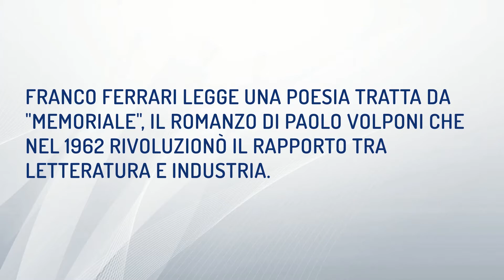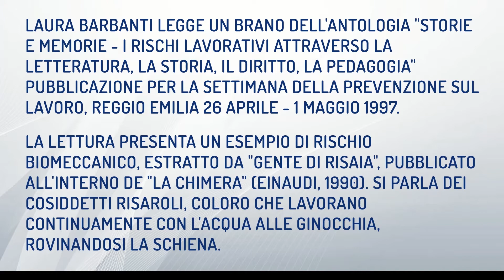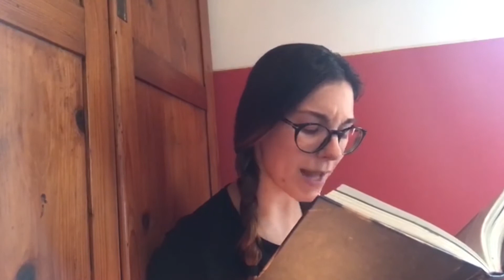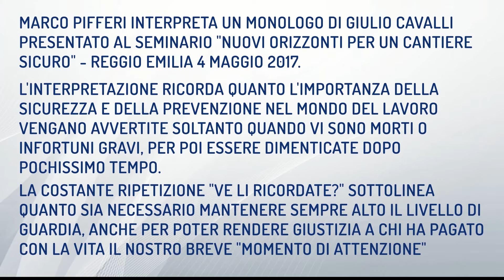PratiCARElaSicurezza: la parola ai formattori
Franco Ferrari, Laura Barbanti e Marco Pifferi, formattori di PratiCARE la Sicurezza, hanno deciso di dare voce a tutte quelle storie che una voce non l'hanno più, a tutte quelle vicende troppo in fretta dimenticate, ai volti silenziosi e stanchi degli operai.

L'importanza della sicurezza e della prevenzione nel mondo del lavoro non può e non deve essere avvertita soltanto nel momento in cui si registrano gravi infortuni e "morti bianche". È necessario conservare il ricordo di chi ha pagato caro il prezzo della disattenzione per mantenere alto il livello di guardia e poter rendere loro giustizia.